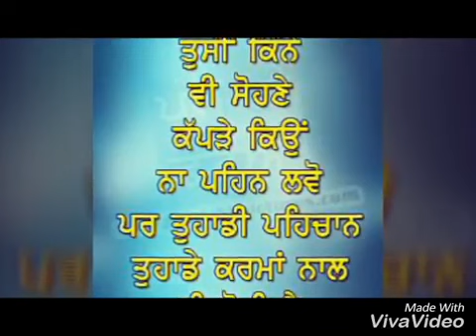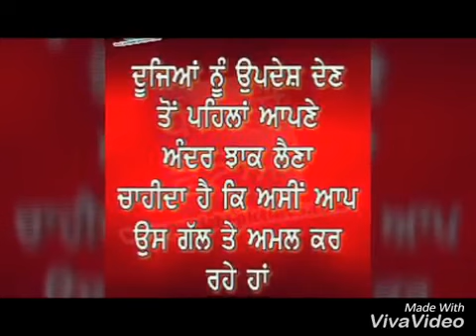Baba PIARA Singh ji BHANIARAWALE